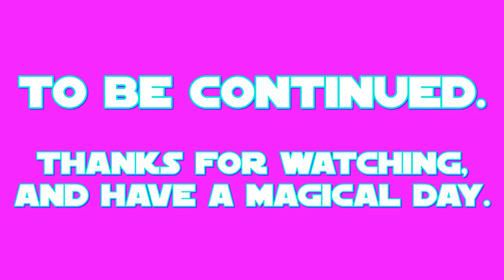E.S: Prince Rutherford Part 2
this is my 2nd part of my 28th episode of E.S (Equestrian Sculptions) which shows my sculpting of Prince Rutherford the Yak from a US-Canadian cartoon called: My Little Pony: Friendship is Magic.

the 2nd part shows the continuation of the big beard assembly.
Rutherford's color prefabrication took place on JUN.